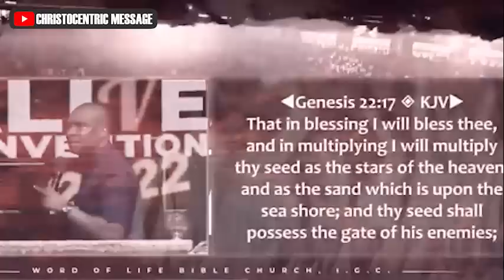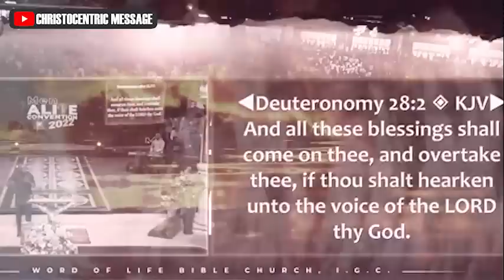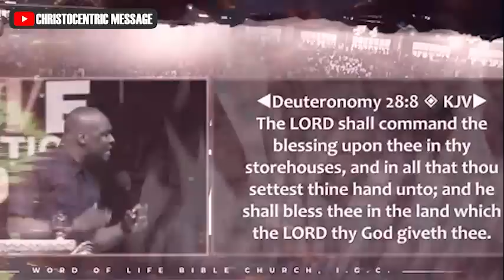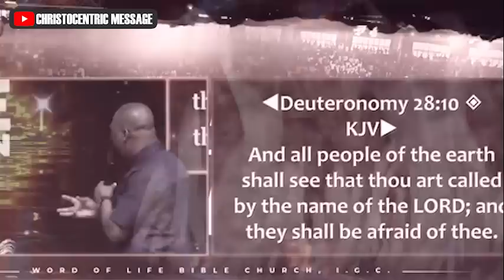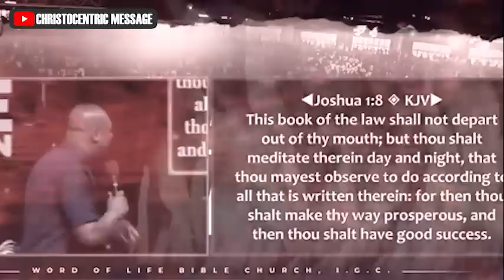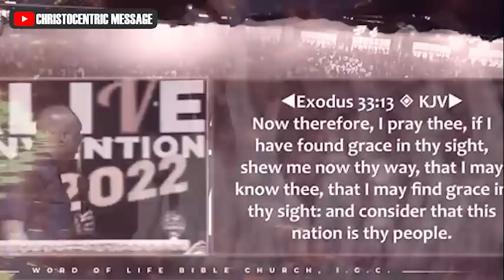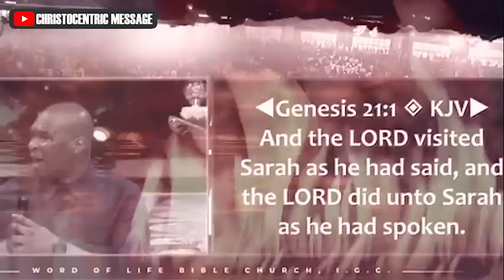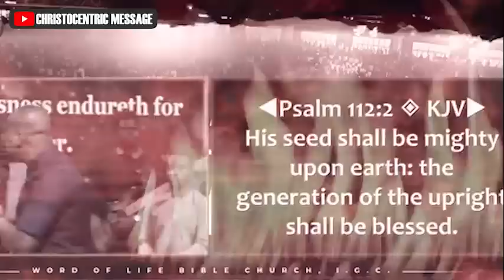[FAITH CHARGE] HOW TO STAND FIRM IN TIMES OF ECONOMIC CRISIS - Apostle Joshua Selman 2022